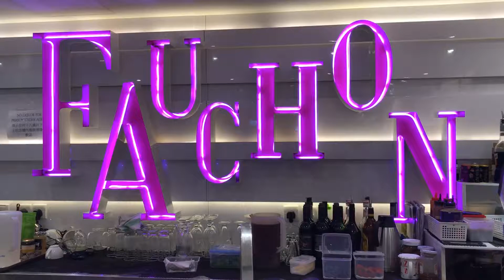法國老牌FAUCHON親民價下午茶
【法國老牌FAUCHON親民價下午茶】大家知唔知FAUCHON有幾多年歷史？答案係130年！呢個創立於1886年既品牌，專門售賣「食物中的奢侈品」，品質一流，早年落戶香港，不過可能唔太熟路，生意麻麻，直至近年由本地飲食集團接手，重新調整餐牌同價錢，先漸見起色。
就好似我今日介紹既下午茶，二人分量都只係$168，有齊鹹甜美點，食完唔夠喉，仲可以試下呢度既蛋糕，尤其呢期會推出火紅色既聖誕蛋糕，夠晒開心！其他如洋蔥湯同蟹肉多士，都係我既必食推介。
Fauchon Paris Le Café
地址：香港沙田沙田正街18號新城市廣場4樓408及410號舖
營業時間：星期一至日11:30-22:30